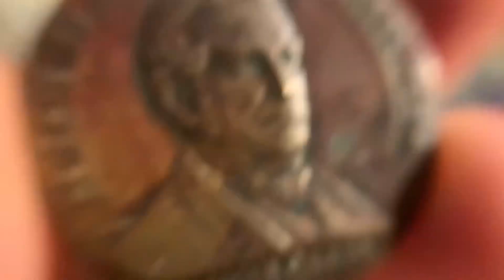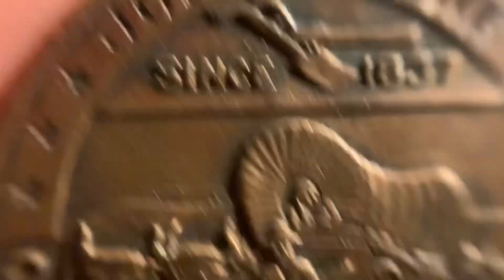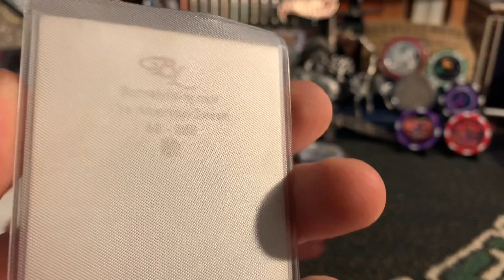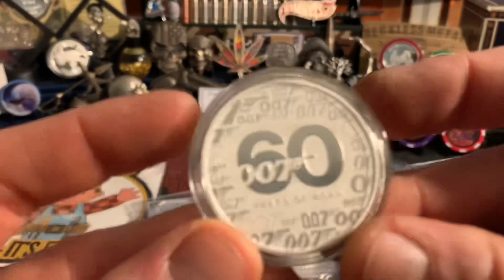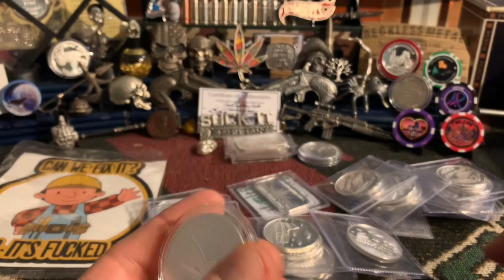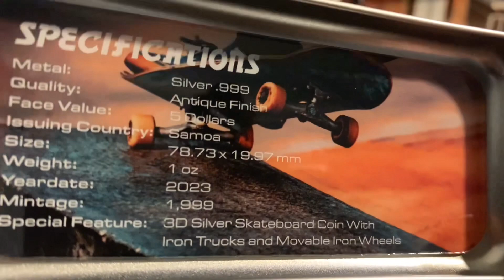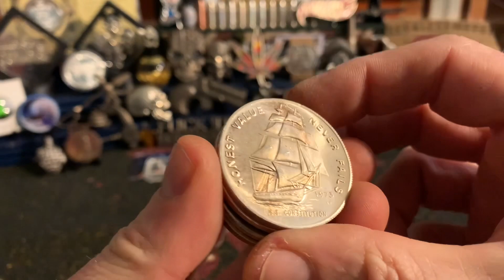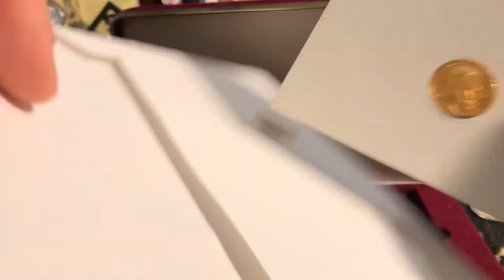Mail Calls and Local and Online Buys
Gold Sniping Farmer 12:00 PM